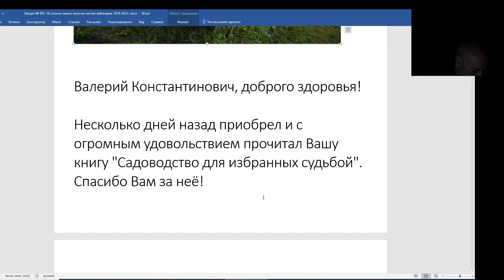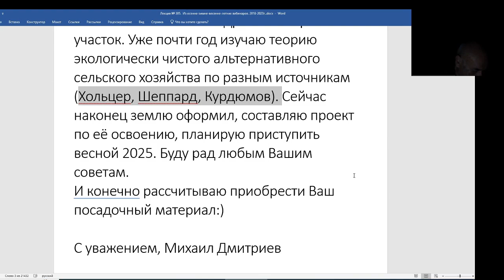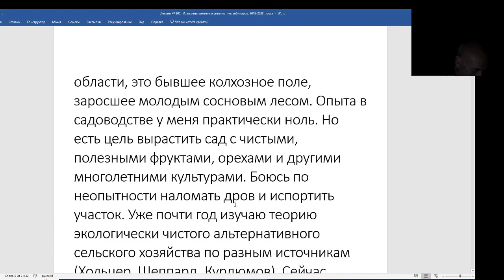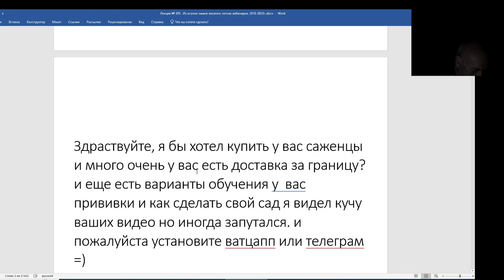Железов Валерий. Вебинар 305. ч. 4. Советы Михаилу из Московской области.